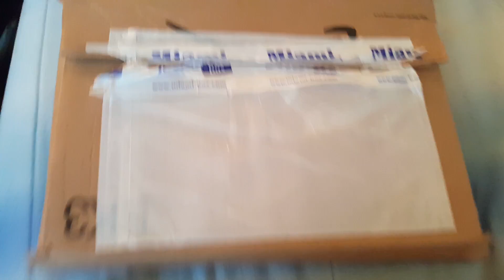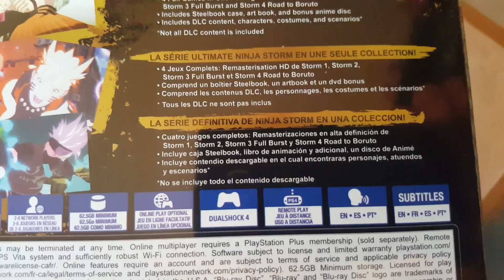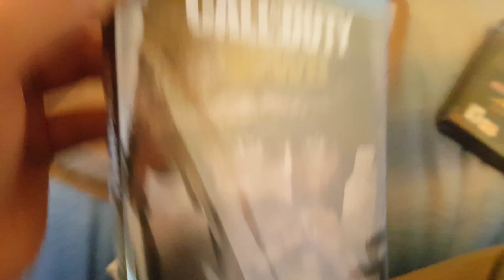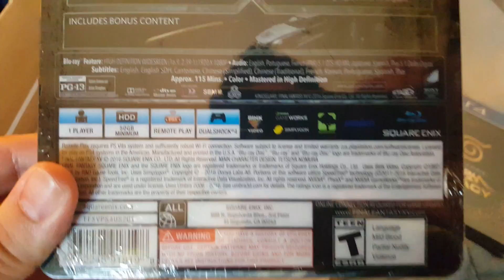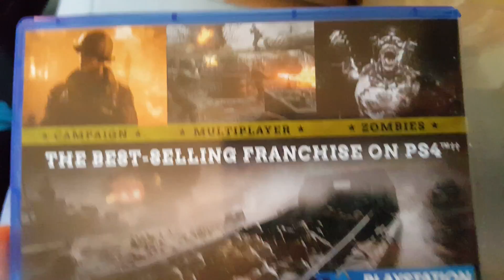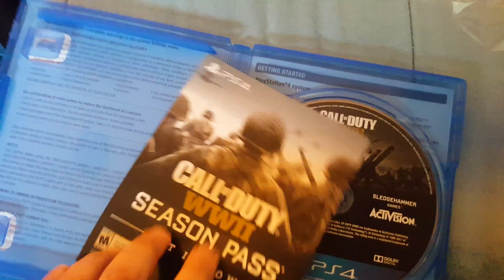Amazon pick up fin de año!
Ultima compra del año desde amazon que viene con 2 ediciones especiales!